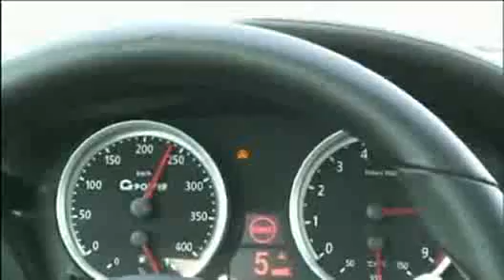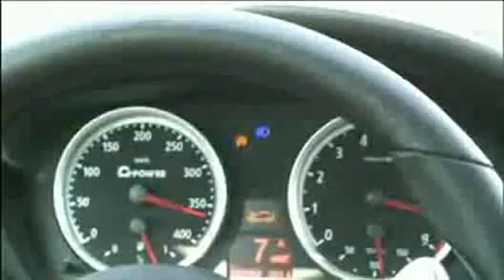BMW M6 Supercharged Doing 372 Kmh